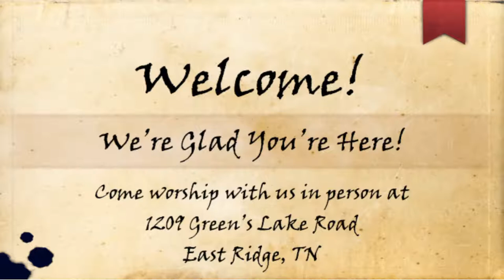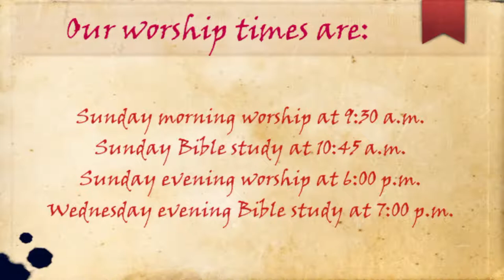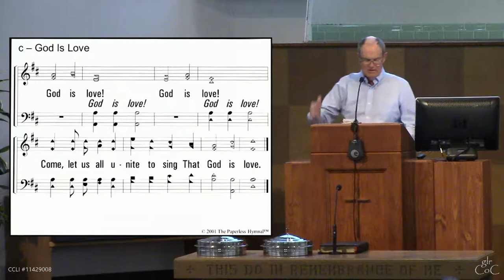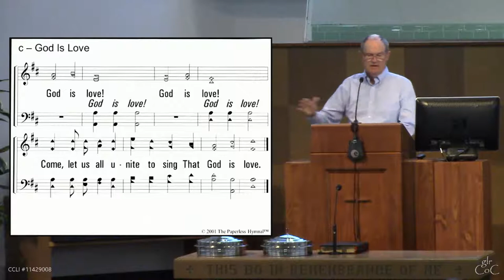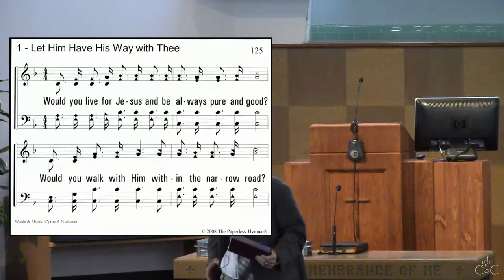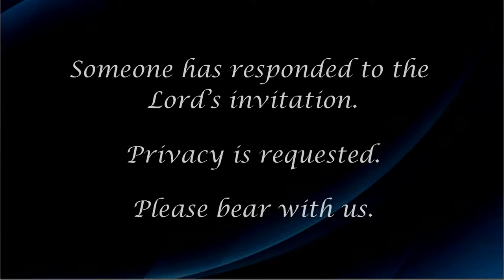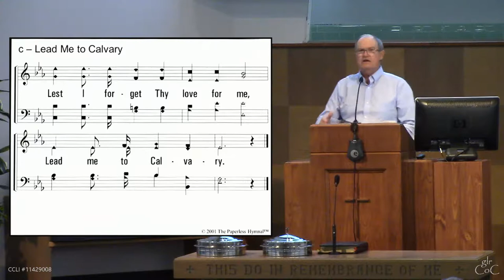Lesson 1 from Colossians - People of Hope - Roger Campbell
8/7/2022 - Sunday p.m. Worship